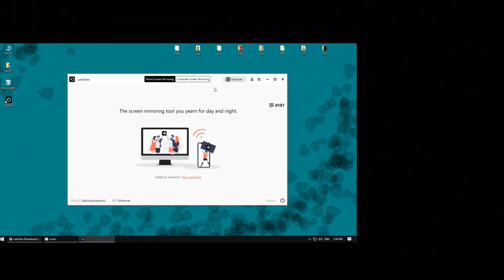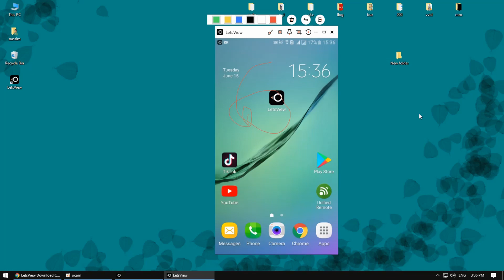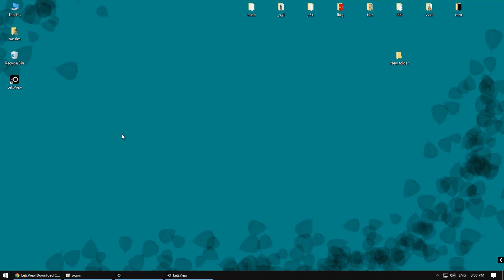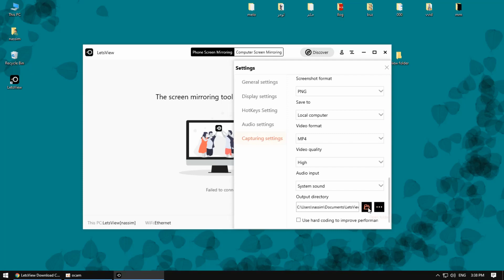شرح letsview لعرض شاشة الموبايل على الحاسوب و العكس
LetsView ، من خلال تقنية مشاركة الشاشة بين منصات متعددة ، تجعل اجتماعات العمل وعملية التدريس أكثر سهولة ، والحياة الأسرية أكثر حيوية.